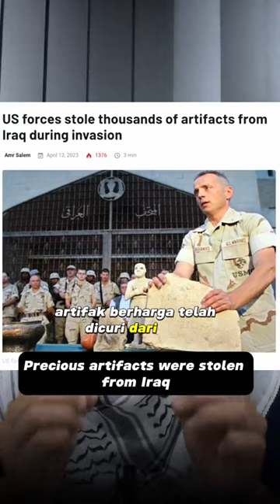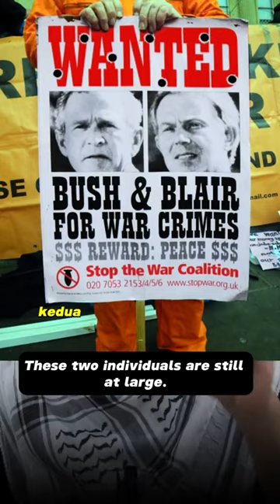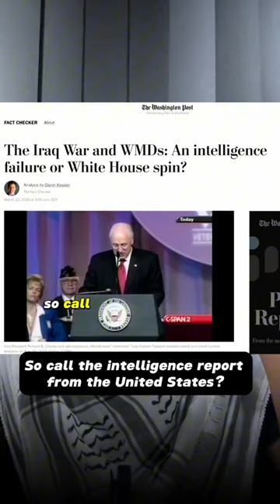CIA Mengaku Berbohong, Menipu & Mencuri